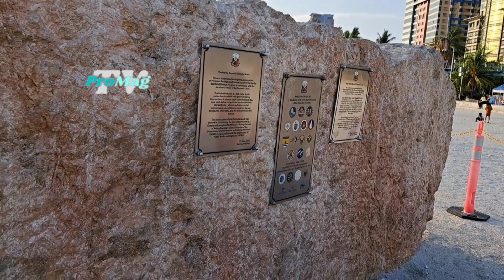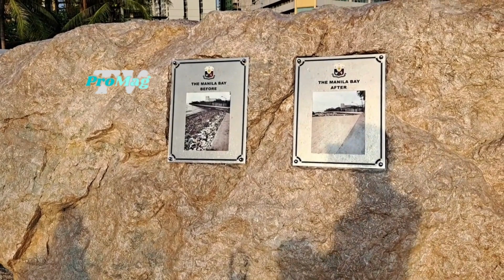Dolomite Beach - Manila Bay Walk With Sunset At Roxas Blvd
Why dolomite beach?
It lokks beautiful with white rocky sand and it will also protect coastal properties from erosion and storm surges and beach nourishment are preferred projects over hard beach stabilizing structures (such as seawalls and groynes). The Department of Health released a statement that the use of dolomite is not a known health hazard

Despite the challenges and limitations brought about by the pandemic, the Department of Environment and Natural Resources (DENR) has finally reopened the Manila Bay Dolomite Beach on June 12, in conjunction with the 124th observance of the Philippine Independence Day

We also caught the sunset while in dolomite beach in Manila baywalk area
along Roxas Blvd. It's a beautiful sunset and clearly be seen from dolomite beach.

Manila baywalk is a long strech of road along Roxas Blvd. Manila Bay where the dolomite sand beach is located just beside the US Embassy in the Philippine.

IF you happen to be at the Rixal park or Luneta park, dolomite beach is just 1 km. away and walkable. Enjoy the view of Ocean Park along the way